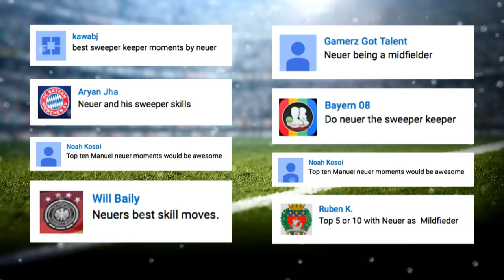Top 10 Manuel Neuer Sweeper-Keeper Moments - Advent Calendar 2015 Number 1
Today is 1st December, meaning it’s time to open the first door on those Advent calendars, and the Bundesliga YouTube channel is no exception! We’ve got a real highlight for you to kick things off this year. Loads of you asked to see Manuel Neuer simply being Manuel Neuer, so here are his top 10 moments as an outfield player for you to enjoy.